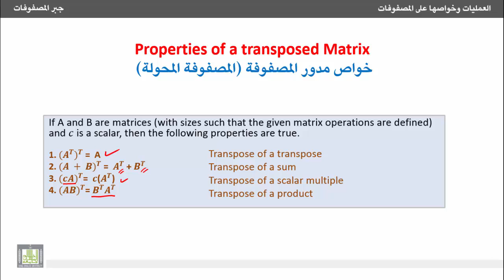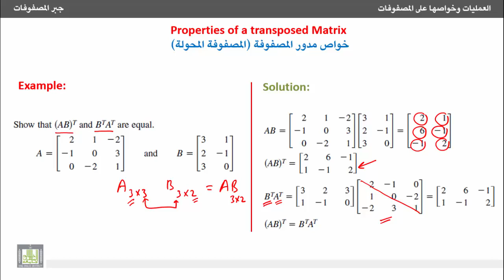جبر المصفوفات - خواص مدور المصفوفة (المصفوفة المحولة)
خواص مدور المصفوفة (المصفوفة المحولة)
Properties  a transposed matrix
1- التعرف على خواص مدور المصفوفة.
2- مثال على توزيع التدوير على ضرب المصفوفات.
1. Properties of transposed matrix.
2. Example on the property of the transpose of two-multiplied matrices.